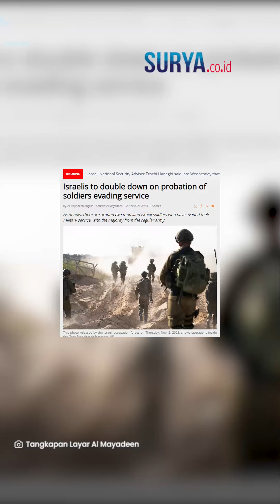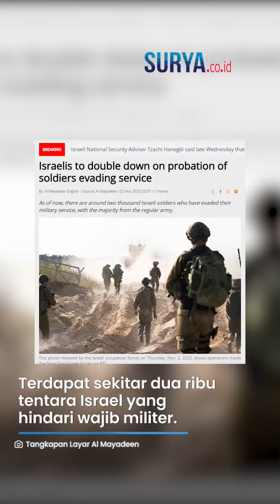OGAH PERANG, Ribuan Tentara Israel Tolak Bertempur, IDF akan Lipatgandakan Hukuman & Siapkan Penjara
VP: YGP

SURYA.CO.ID - Israel akan menindak tegas terhadap warganya yang menghindar dari dinas militer yang diwajibkan di negara Yahudi tersebut.

Langkah ini diambil ketika militer Israel menghadapi banyak front perlawanan imbas perangnya di Gaza Palestina.

Dikutip dari Al Mayadeen, Kamis (23/11) Pasukan penduduk Israel (IOF) akan mulai meningkatkan hukuman kepada warganya yang menghindari dinas militer pada 1 Desember 2023.

Penggandaan hukuman ini juga berlaku bagi warga yang tidak bergabung dengan unit mereka dalam dalam waktu dua bulan setelah pecahnya perang.

Hukuman yang akan dijatuhkan diperkirakan akan bervariasi antara satu hingga tiga hari penjara untuk setiap hari ketidakhadiran.

Israel menyiapkan hukuman penjara yang lebih ketat untuk memaksa para prajurit terjun ke medan tempur.

Hingga saat ini, terdapat sekitar dua ribu tentara Israel yang menghindari wajib militer, dan mayoritas dari tentara reguler.

Sebagian dari mereka sengaja kabur sebelum 7 Oktober dan ada ratusan tentara cadangan yang belum bergabung dengan layanan tersebut sejak saat itu.

Seorang tentara cadangan yang bertugas di utara mengatakan kepada media Israel bahwa dirinya menderita kekurangan makanan  dan peralatan tempur.